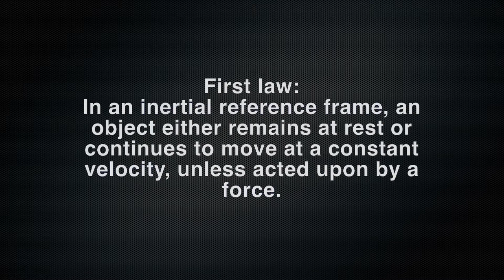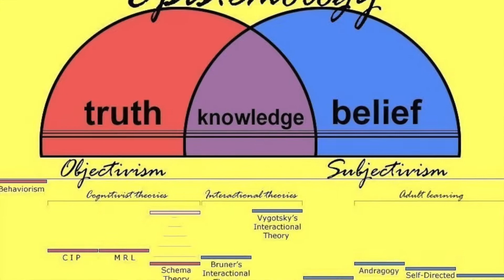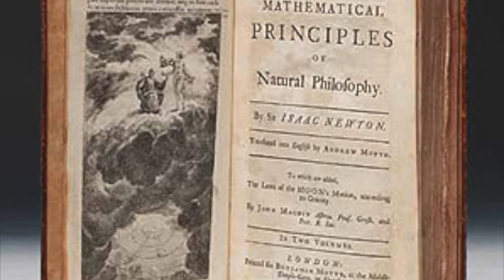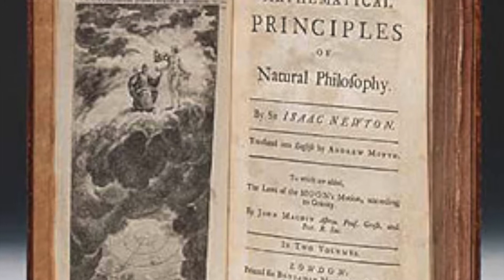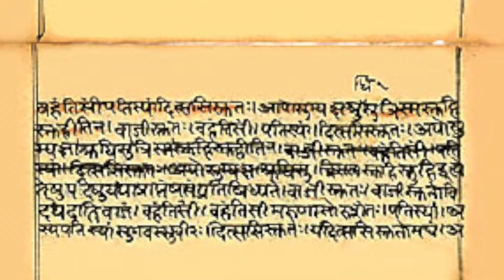"Laws of Motion" Stolen by Newton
The whole concept related to the discovery of Laws of Motion are told in this video.

Les lois du mouvement volées par Newton

Leyes de movimiento robadas por Newton

Законы движения, украденные Ньютоном

Gesetze der Bewegung gestohlen von Newton

動きの法則ニュートンで盗まれた

Leggi del moto rubata da Newton